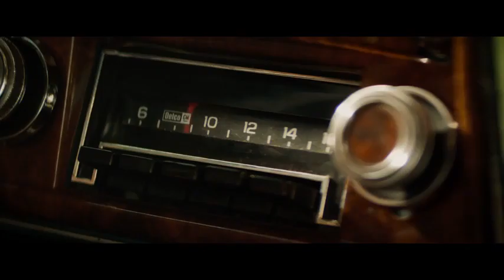Dark Phoenix 2019 ‧ Science Fiction/Action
Description:
The X-Men face their most formidable and powerful foe when one of their own, Jean Grey, starts to spiral out of control. During a rescue mission in outer space, Jean is nearly killed when she's hit by a mysterious cosmic force. Once she returns home, this force not only makes her infinitely more powerful, but far more unstable. The X-Men must now band together to save her soul and battle aliens that want to use Grey's new abilities to rule the galaxy.

Director: Simon Kinberg

Film series: X-Men

Production companies: Marvel Entertainment, TSG Entertainment, Genre Films

Producers: Simon Kinberg, Bryan Singer, Hutch Parker, Lauren Shuler Donner, Todd Hallowell